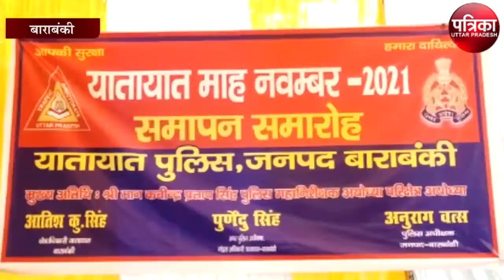यातायात माह का हुआ समापन, सहयोग करने वालों का हुआ सम्मान